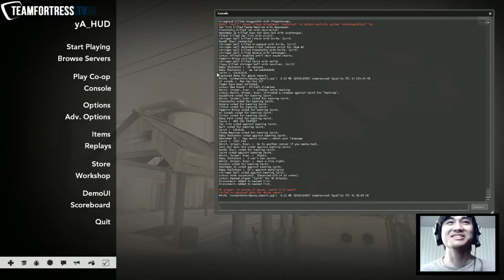thank you based lotus clan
Most of my videos are uploaded from my twitch.tv stream!
Follow me to watch me play live!